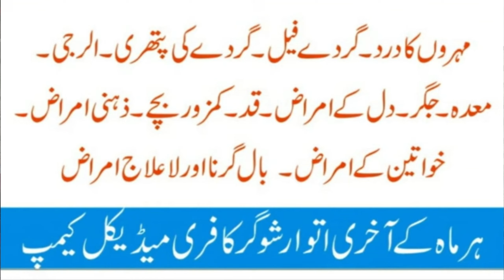Flight Aggravation جہاز کے سفر سے ڈرنا फ्लाइट एग्रोटी Homeopathic Treatment In Urdu / Hindi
This video explores specific homeopathic treatments that target symptoms triggered or worsened by flights, such as nausea, dizziness, anxiety, and claustrophobia. Whether you're a frequent flyer or someone who experiences flight-related stress, this natural approach to treatment may provide you with a holistic solution. Watch to learn about safe, gentle remedies to make your journey more comfortable and stress-free.